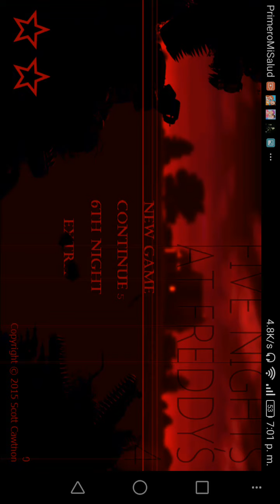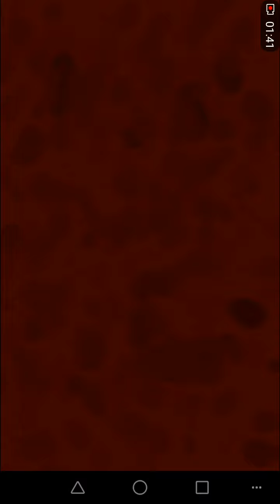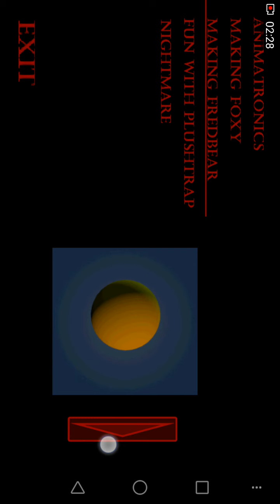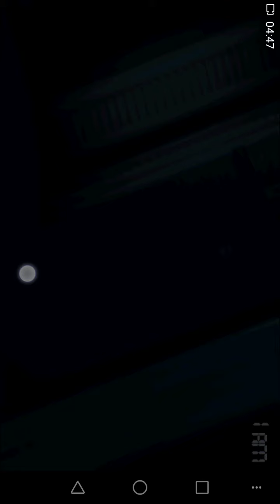Five Nigh't at Freddy's gameplay (parte 5)